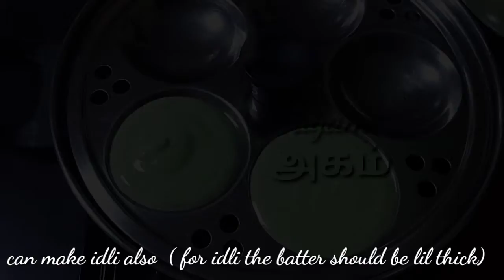Mudakkathaan Dosa||healthy||easy recipe||முடக்கத்தான் தோசை (With English Subtitles)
Captions by Krish Anand